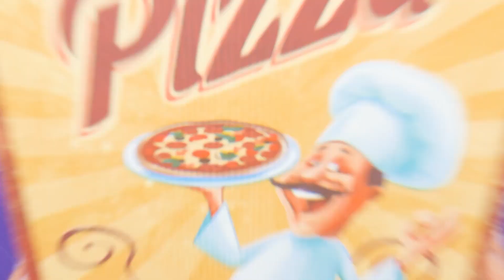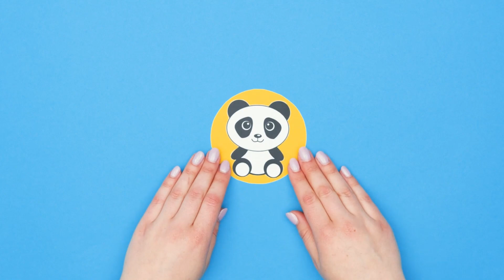TRUCCHI ESTIVI PER GENITORI || Intrufolare dolci e snack per bimbi monelli di Kaboom Zoom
Vuoi che i tuoi figli mangino più frutta e verdure e meno caramelle?! Riesci a convincere i tuoi figli a mangiare sano?? Abbiamo preparato un nuovo video solo per te! Non dimenticare di rimanere sintonizzato per altri trucchi e situazionidivertenti di Kaboom Zoom!

Se ti è piaciuto questo video, potrebbe piacerti anche "Come essere un genitore intelligente || Idee intelligenti e trucchetti per genitori di Kaboom Zoom"

Ti è piaciuta la musica sentita in questo video?

I Produttori e i Creativi non rilasciano alcuna dichiarazione o garanzia in merito all'accuratezza, all'applicabilità o all'idoneità dei contenuti di questo video. Questo video è stato realizzato esclusivamente a scopo informativo e di intrattenimento. Se desideri usare queste idee, ti assumi la piena responsabilità delle tue azioni.

I produttori e i creativi non sono ritenuti responsabili per qualsiasi dannoo perdita derivante dall'uso di questo materiale video.

Tutti i prodotti e i nomi delle società mostrati in questo video sono marchi™ o marchi registrati dai rispettivi® titolari. L'uso non implica alcuna approvazione da parte loro.